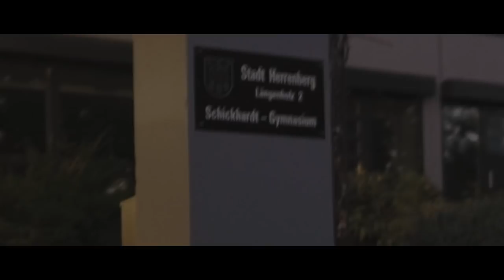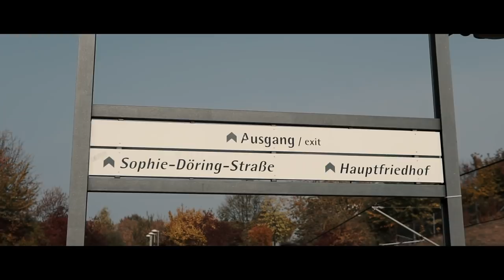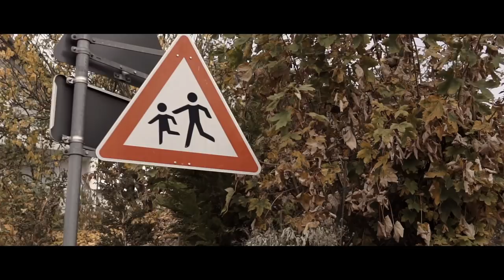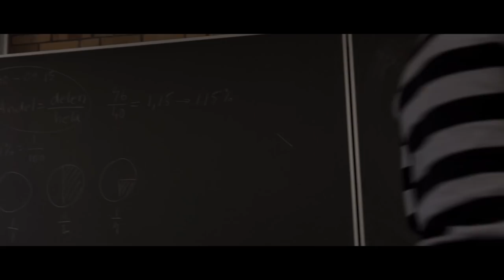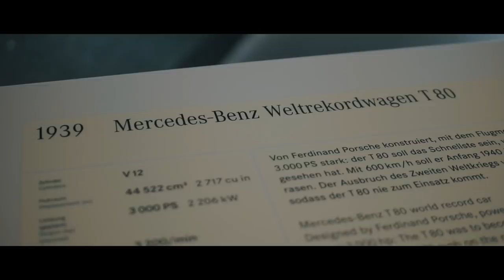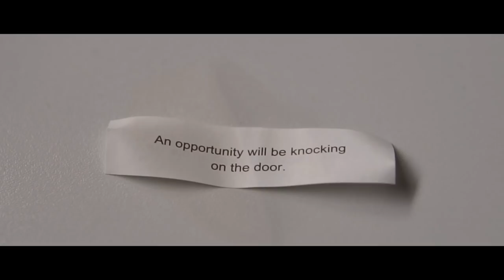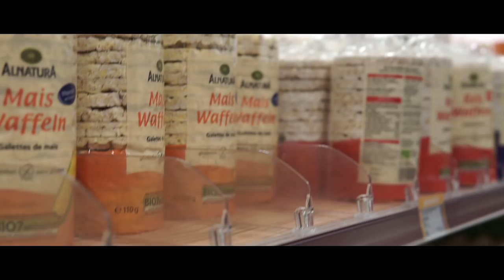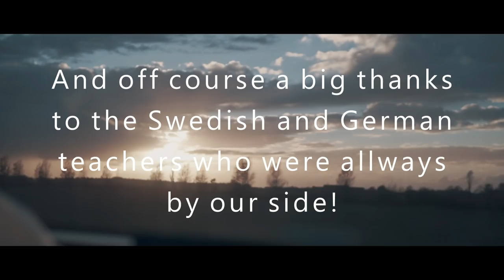Herrenberg Exchange Student Trip 2018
A travelvideo of my exchange student trip to Herrenberg, Germany, made possible by Kullagymnasiet and Schickhardt-Gymnasium!

Can't wait to meeting you Germans again in May!

Gear:
Sony a6000